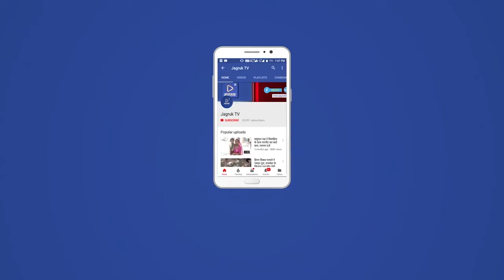अर्जुन भाई पुरोहित के आतिथ्य में प्रथम वार्षिकोत्सव एवं पुरस्कार वितरण समारोह का भव्य आयोजन किया गया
कस्बे में स्थित नला बीड मार्ग पर आज  राजकीय प्राथमिक विद्यालय नला बीड जीरावल में जिला प्रमुख श्री अर्जुन भाई पुरोहित के मुख्य आतिथ्य में प्रथम वार्षिकोत्सव एवं पुरस्कार वितरण समारोह का भव्य आयोजन किया गया। कार्यक्रम की अध्यक्षता सरपंच श्री कांतिलाल कोली एवं विशिष्ट अतिथि पीईईओ श्री कमल कांत शर्मा एवं सहायक प्रशासनिक अधिकारी श्री महिपाल सिंह भाटी रहे ।सम्मानित अतिथि के रूप में ठाकुर साहब शैल सिंह देवड़ा ,प्रकाश राज रावल व आमंत्रित अतिथि के रूप में मोती राम कोली जिला परिषद सदस्य, सुरता राम देवासी पंचायत समिति सदस्य ने भाग लिया। कार्यक्रम में भामाशाहो का सम्मान किया गया। इस कार्यक्रम में वार्ड पंच मालम सिंह , कंचन देवी ,परखराम भील ,सुरेश कुमार भील ,उगम देवी भील ,रविशंकर और कैलाश कुमार को तथा एसएमसी सदस्य अध्यक्ष पोपटलाल ने भाग लिया ।कार्यक्रम में विद्यार्थियों ने सांस्कृतिक प्रस्तुति दी ।अंत में सभी को मिष्ठान वितरण किया गया ।संस्था प्रधान गणपतसिंह देवड़ा ने सभी का आभार प्रकट किया।